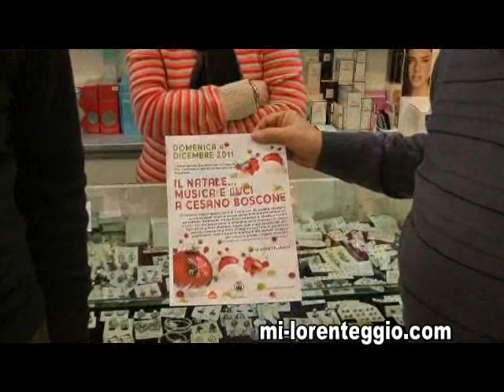L'Associazione Commercianti di Cesano Boscone si presenta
(mi-lorenteggio.com) Cesano Boscone, 29 novembre 2011 - L'Associazione Commercianti di Cesano Boscone, in occasione della prima iniziativa, che si terrà domenica 04 dicembre per le vie della città, si presenta. Il Presidente, Roberto Merlino, descrive l'associazione e gli scopi.

V.A.